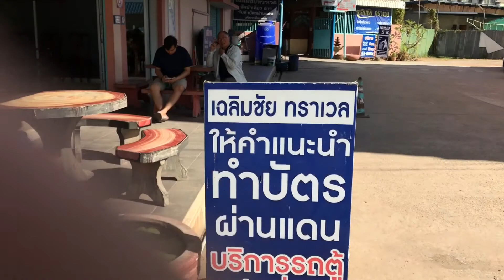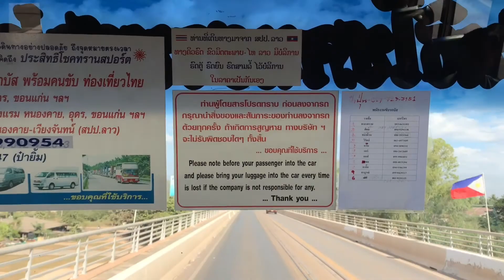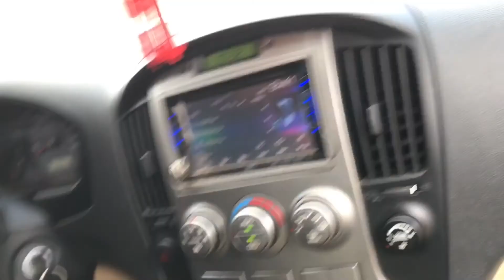พาเที่ยวลาว นครหลวงเวียงจันทร์ พระธาตุหลวง